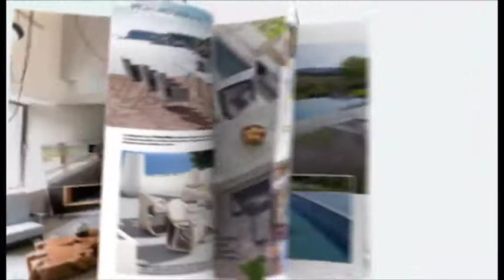Case Design Stili Maggio 2018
Il numero di maggio di Case Design Stili.